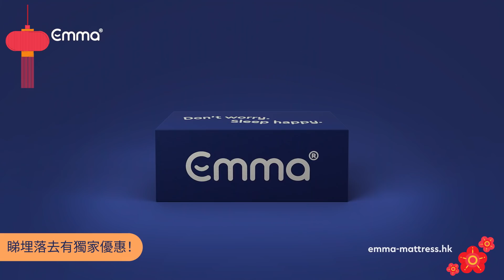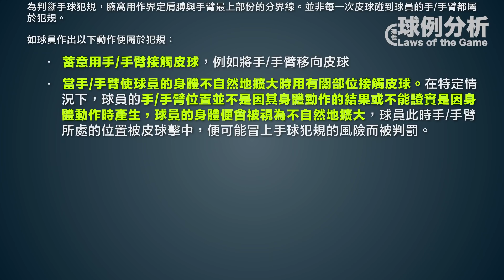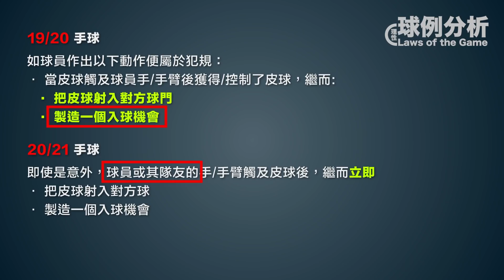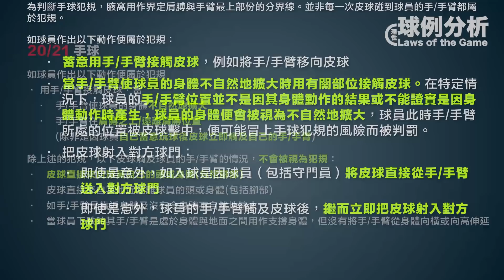[球例分析 #60] 咩話？咁都無手球？ 新手球條例再解釋 Feat Watmore 足總盃 曼聯 對#米杜士堡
⭐Emma床褥，100%歐洲製造，真空包裝到港⭐
100晚試睡，無條件免費退貨全額退款
有興趣嘅觀眾可以去以下網址訂購:

客戶服務熱線 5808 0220 ｜星期一至日｜9am - 6pm